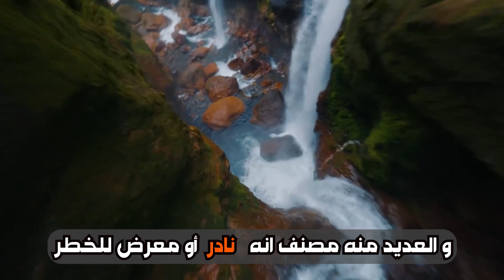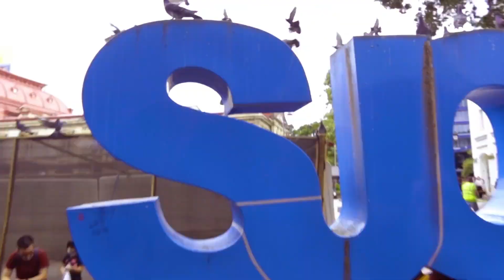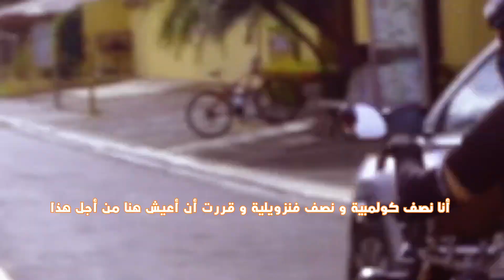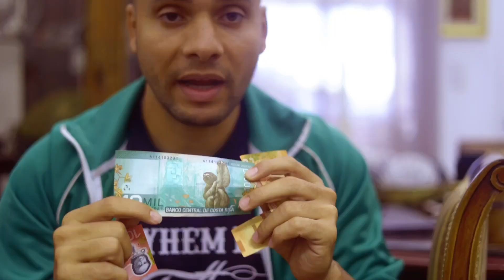حد سمع أغنية كايروكي عن ( كوستاريكا) ؟ في كوستاريكا بيقولوا الحياة سهلة و بسيطة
مع انها مش دولة غنية الا انها من اسعد شعوب العالم و من  سنتين كانت اسعد من انجلترا وامريكا و اسعد دولة في الامريكيتين بعد كندا..

السر في السعادة مش الدولة الحديثة اللي انشات ١٨٢١ بعد استقلالها ( بدون حرب ) بعد هزيمة الاسبان من في الحرب المكسيكية لكن السر بيعود لسكانها الاصليين  اللي عندهم مبدأ اسمه ( حياة نقية )  بيقولها في كل وقت زي سلامو عليكم .. كمان مكتوبه في كل الشوارع  و معلقينها في كل حته

كوستاريكا اكبر بلد فيها تنوع بيولوجي في العالم و فيها اكثر من ٥٠٠ الف حيوان بري و ٩٠٠ نوع من الطيور و البلد فيها اكبر نسبة من المحميات الطبيعية اللي بتشكل ٢٥٪؜ من كوستاريكا .. كوستاريكا ترجمتها الساحل الغني .. يعني طبعا كل ده سبب في جعل السكان الاصليين يكونوا سعيدين في النهاية شكلها كدا هترسى على كوستاريكا 😅

في كوستاريكا بيقولوا الحياة سهلة و بسيطة … دة مش بس كلام ( فرقة كايروكي ) كوستاريكا معروفه بالبلد اللي مستوى السعادة  اعلى من الناتج القومي ..